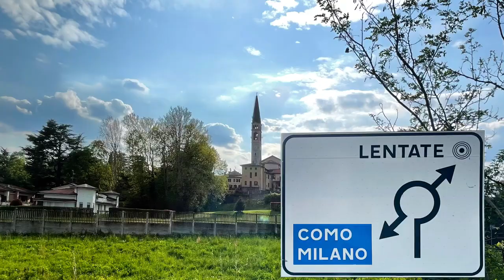Biosofa - 100% natural and plastic free contemporary sofas | TuscanyLux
Biosofa is a company established by Davide Barzaghi, with offices in Monza and Brianza, that revolves around the values of nature, tradition, and design. It stands out as the sole manufacturer in Europe that produces contemporary sofas that are 100% natural and free of plastic. Each sofa is handmade in the local area near Milan, ensuring that each creation is unique, toxin-free, and plastic-free. Biosofa is a perfect blend of Italian manufacturing traditions, eco-friendliness, and exceptional design, reflecting the company's commitment to the environment and the planet.